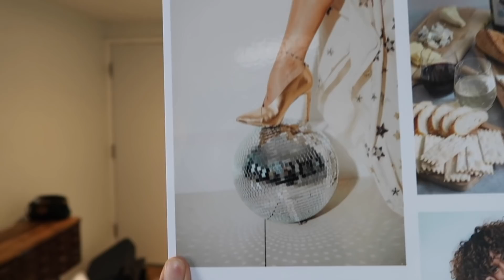VLOG | Meet Missy!